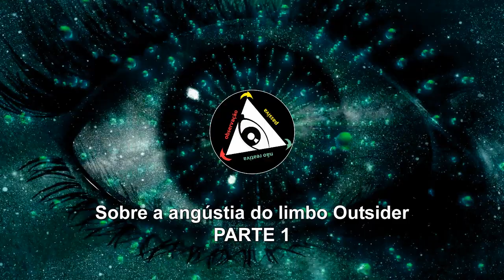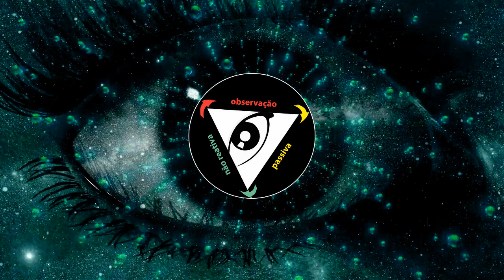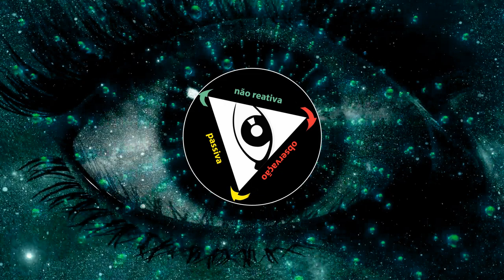Sobre a angústia do limbo Outsider - PARTE 1